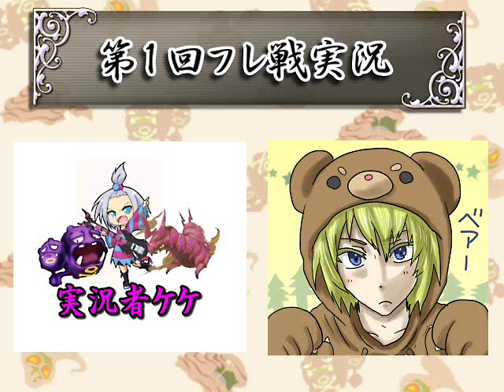【ポケモンＢＷ２】ケケの対戦日記 フレ戦編【実況】part1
毒ポケモン達が休息を終え、最高の舞台へと上がってきた。
ゲストたちの個性豊かなポケモン達相手にどこまで戦えるのか！？
結末を知るのはこの動画を見た人だけだ！！